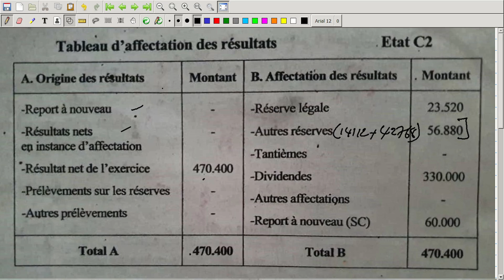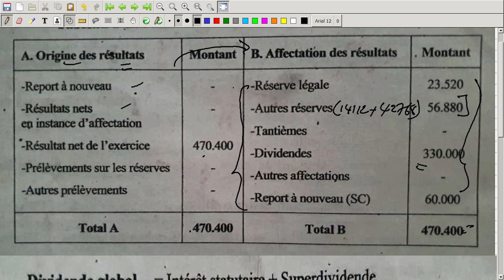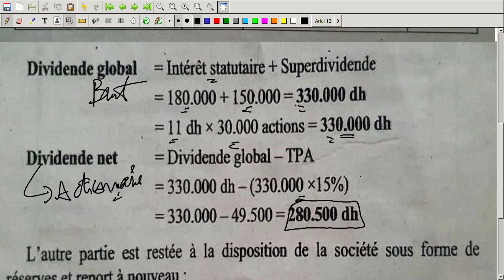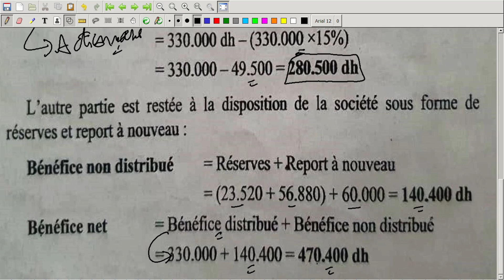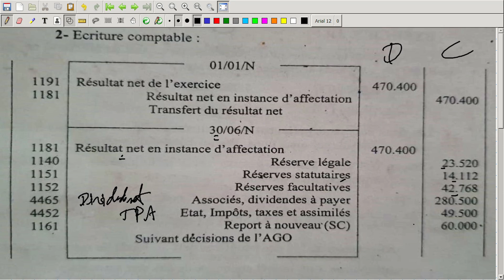Comptabilité Approfondie Vidéo N 51 : Affectation Des Bénéfices "Exemple"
Affectation du résultat
Réserve légale
Premier dividende
Réserve facultative
Réserve statutaire
Superdividende
Report à nouveau solde créditeur
TPA
Dividende brut
Dividende net
Comptabilisation